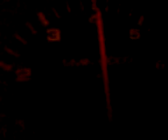Audi GT5E without final exhaust